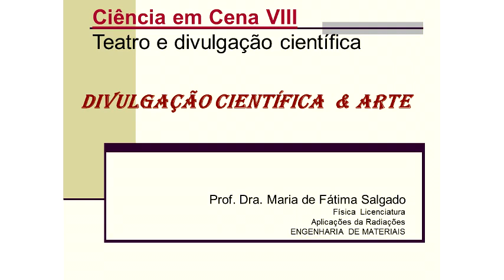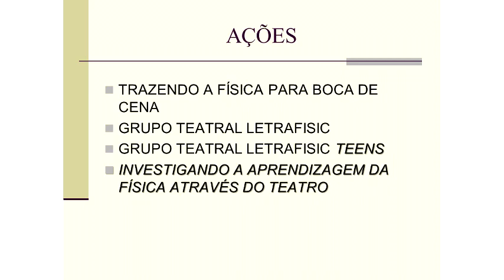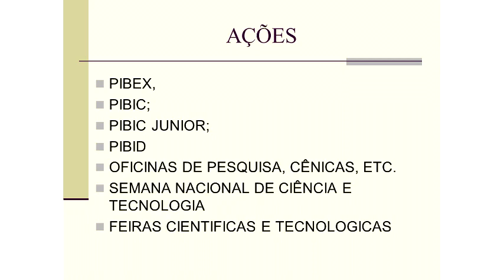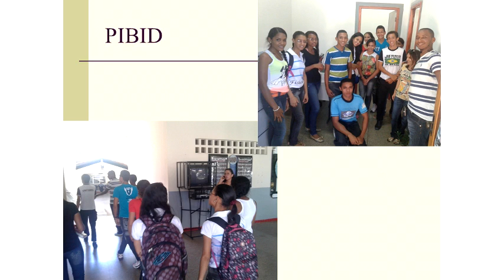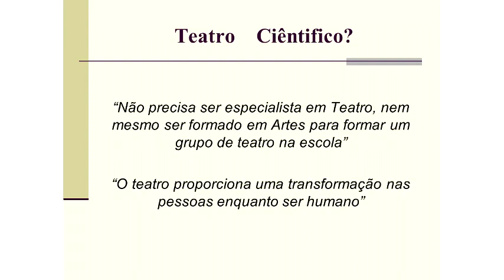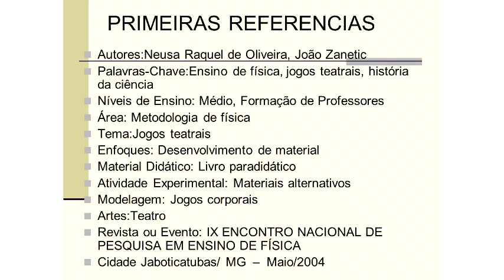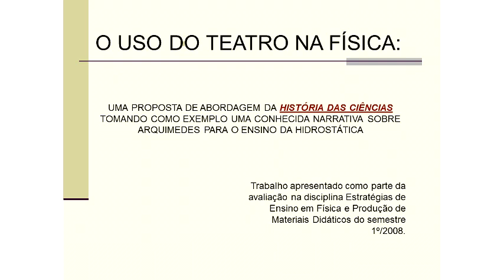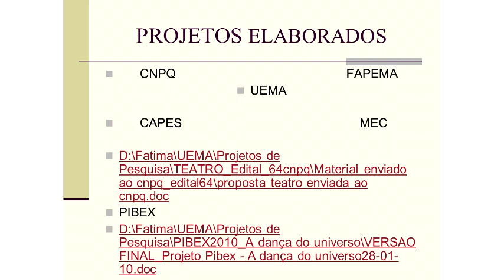VIII Ciência em Cena - Divulgação Científica e Arte - Pt.1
Seminário Geral do VIII Ciência em Cena realizado pelo Programa de Pós-graduação em Química da UFSCar (PPGQ) e Núcleo Ouroboros de Divulgação Científica no auditório Prof. Dr. Mário Tolentino do Departamento de Química da UFSCar no dia 06/08/2014.

1ª parte da palestra "Divulgação Científica e Arte" da Profª. Drª. Maria de Fátima Salgado (Universidade Estadual do Maranhão).